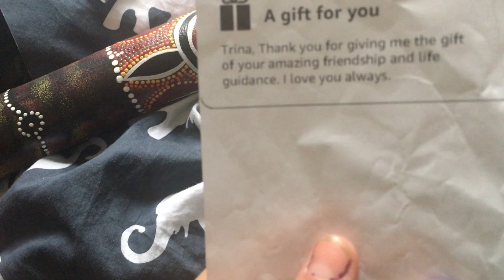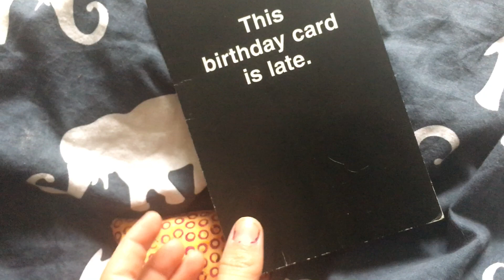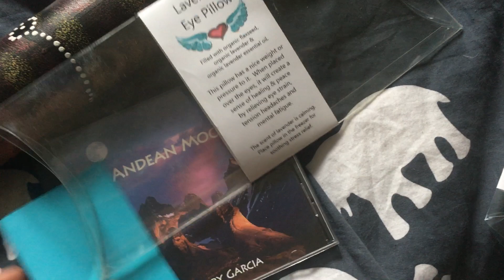3:55pm March 20 2018